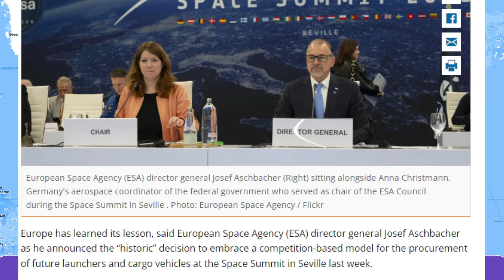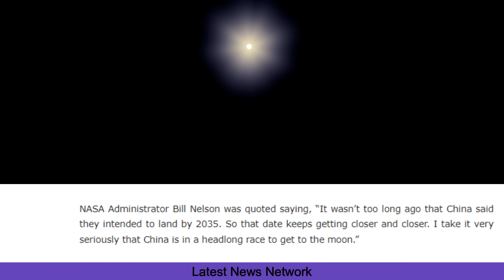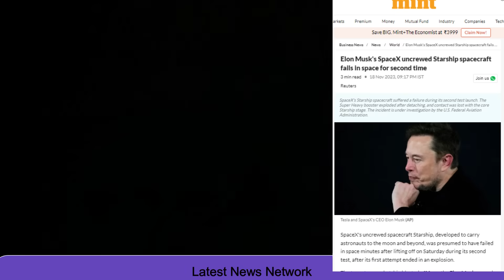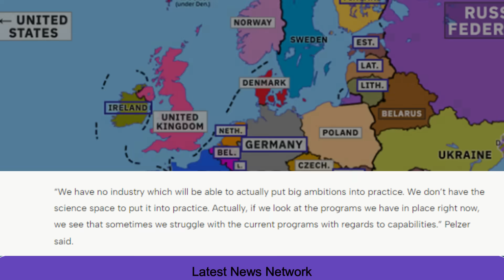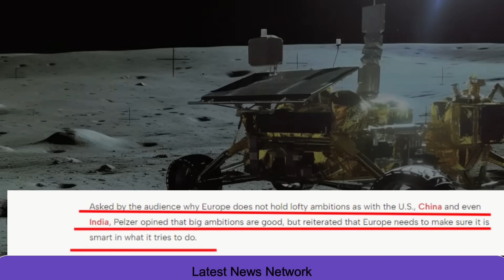भारत को मिल गयी खुशखबरी ||भारत के आगे फेल हुआ यूरोप||Historic decision of Bangladeshi Supreme Court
बांग्लादेशी सुप्रीम कोर्ट का ऐतिहासिक फैसला
भारत को मिल गयी खुशखबरी
भारत के आगे फेल हुआ यूरोप